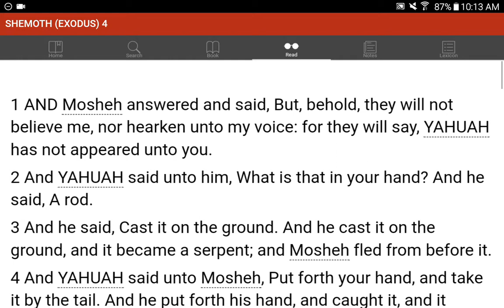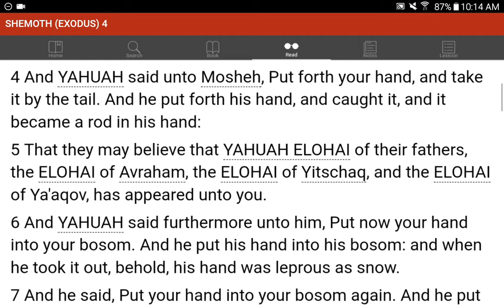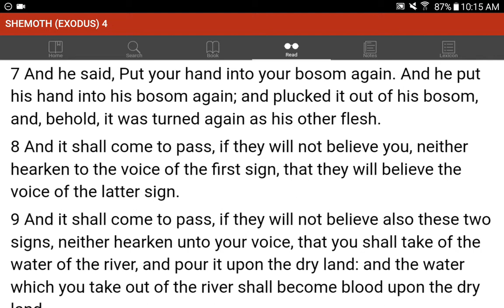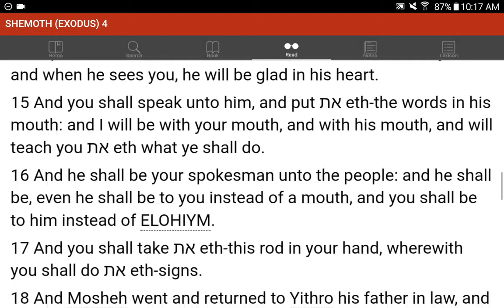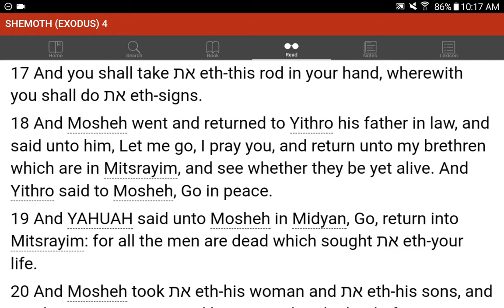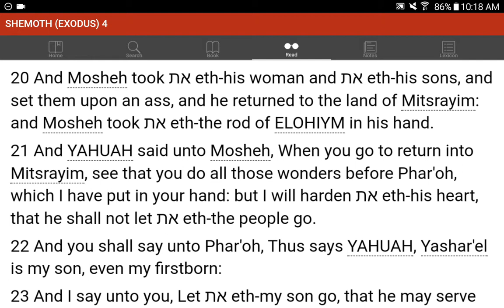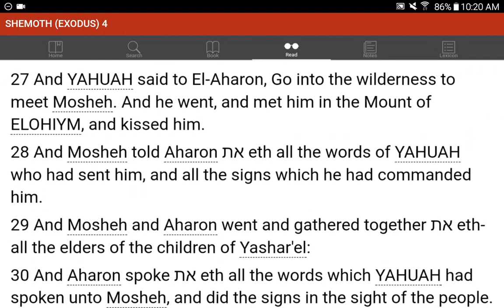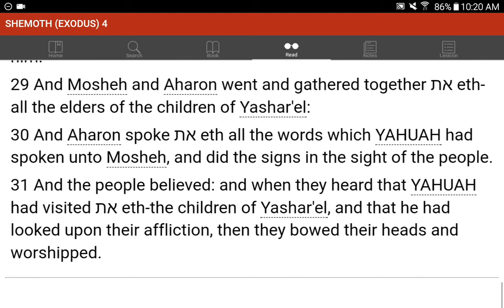💜h?™ "What's the MOST HELPFUL & SIMPLEST WAY that WORKS?"™ GIVE 1P/Month NOW! GCash